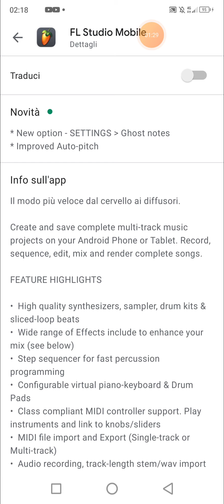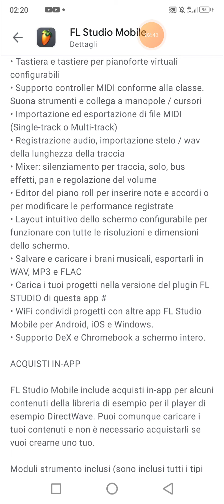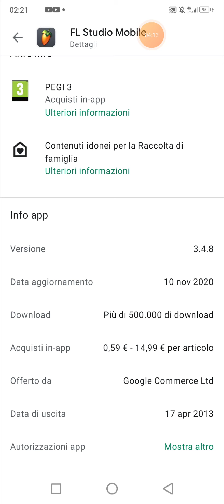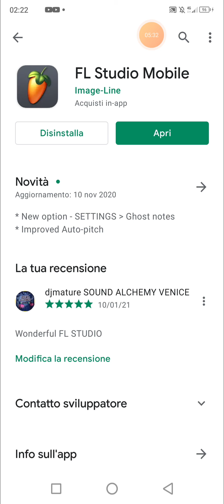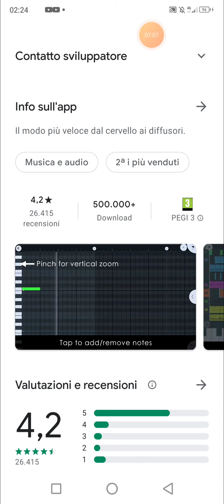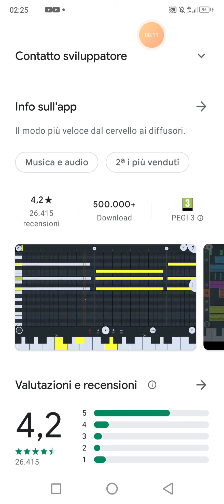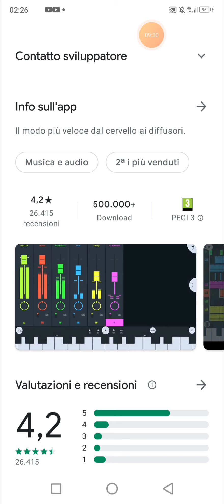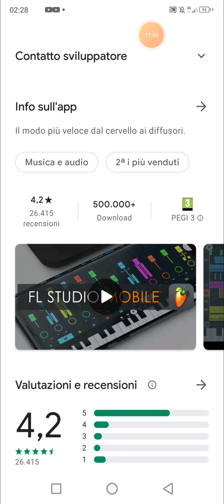FL STUDIO MOBILE tutorial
FEATURE HIGHLIGHTS

•  High quality synthesizers, sampler, drum kits & sliced-loop beats
•  Wide range of Effects include to enhance your mix (see below)
•  Step sequencer for fast percussion programming
•  Configurable virtual piano-keyboard & Drum Pads
•  Class compliant MIDI controller support. Play instruments and link to knobs/sliders
•  MIDI file import and Export (Single-track or Multi-track)
•  Audio recording, track-length stem/wav import
•  Mixer: Per-track mute, solo, effect bus, pan and volume adjustment
•  Piano roll editor to enter notes & chords or to edit recorded performances
•  Intuitive screen layout configurable to work with all screen resolutions and sizes.
•  Save and load your songs, export to WAV, MP3 & FLAC
•  Load your projects in the FL STUDIO Plugin Version of this App#
•  WiFi share projects with other FL Studio Mobile Android, iOS and Windows Apps.
•  Full-screen DeX & Chromebook support

FL Studio Mobile includes in-app purchases for some sample library content for the DirectWave sample player.  You CAN load your own content however and do not need to buy content if you want to make your own.

Included Instrument modules (all generators modues are included): Drum Sampler, DirectWave Sample Player, GMS (Groove Machine Synth), Transistor Bass, MiniSynth & SuperSaw

Included Effect modules (all Effects modules are included): Auto Ducker, Auto-Pitch (pitch correction), Chorus, Compressor, Limiter, Distortion, Parametric Equalizer, Graphic Equalizer, Flanger, Reverb, Tuner (Guitar/Vocal/Inst), High-Pass/Low-Pass/Band-Pass/Formant (Vox) Filters, Delays, Phaser and Stereoizer.

WANT TO TRY FL STUDIO MOBILE?

Install FL STUDIO 20 for macOS / Windows and use the FL Studio Mobile Plugin. This is identical to the App.

MANUAL / SUPPORT / TRAINING / VIDEOS